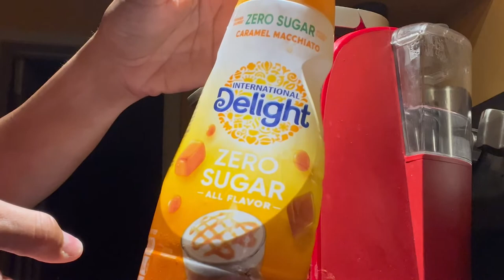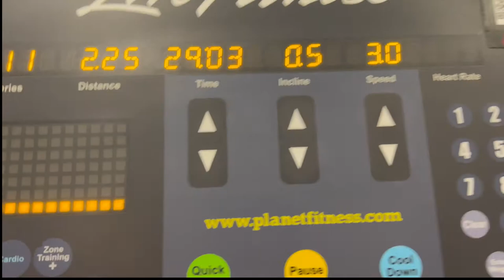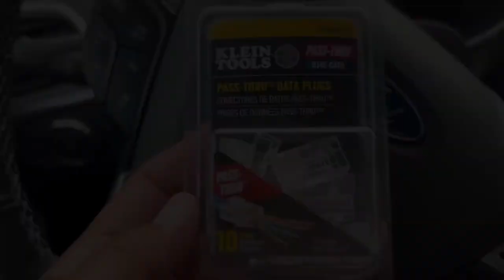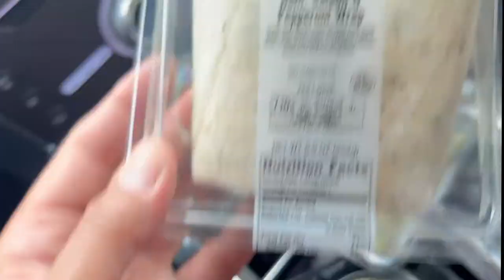DAILY VLOG//WORKOUT WITH ME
Short clip of my Arm day workout and my run
Home Depot run
Car Chat
Amazon purchase
Making my coffee